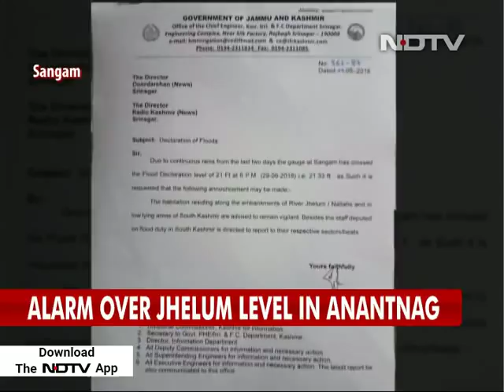Flood Alert Sounded In South Kashmir As Jhelum Crosses Danger Mark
Authorities today sounded a flood alert as Jhelum river flowed above the critical 21 feet mark at Sangam in south Kashmir's Anantnag district due to heavy rains over the past two days.